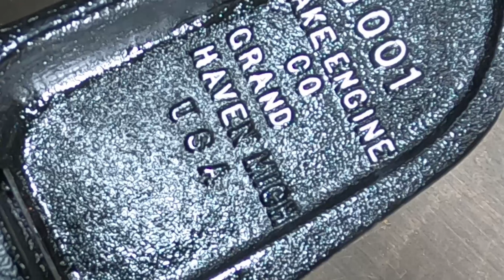Dake No.001 Arbor Press Restoration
This old Dake Arbor Press was missing a few parts and was in desperate need of rust removal. I have been unable to determine the age of this Arbor Press, if anyone out there has any info please leave it in the comments.

0:00 – Intro
0:13 – Disassembly
2:12 – Sand Blasting
3:58 – Shaping
5:30 – Painting
6:27 – Nickel Plating and Polishing
6:53 – Paper Shims
7:16 - Assembly

Please check out the links below for products I use in my restorations!

 SAFETY EQUIPMENT
Level 5 cut resistant Gloves
Nitrile Coated
Polyurethane Coated

 MISC ITEMS
Portable Power Station
Epoxy/Filler Mixing Pad
Cold Blue Solution
Saw Blade Lube Stick
UV Lights for Retrobright
Brush and Scrub Pad Set
Cut-Off Wheels

 SANDING AND SHAPING
Buffing Flap Wheels
Quick Change Sanding Disk Set
Wire Brush Set
Die Grinder Burr Set
Sandpaper Roll Dispenser Set
Metal Filler Compound
Sand Paper Rolls, self-adhesive

 PAINTING PRODUCTS
Silicon Rubber Paint Pigment
Mica Powder Paint Pigment
Spray Gun Disposable Cup Kit
Round Hole Plugs

 POWER TOOLS
Cordless Screwdriver
Plasma Cutter
Ultrasonic Cleaner
DC Power Supply
Flex Shaft Rotary Tool Set
Air Micro Grinder

 HAND TOOLS
P-Handle Hex/Torx Set
Welding Finger
Impact Driver Set
Pry and Puller Set
Klein Wiring Tool Kit
Media Blaster Gun
Self-Setting Wrench Set
Deburring Set
Precision Screwdriver Set
Soldering Set